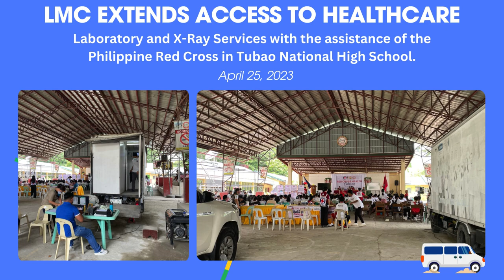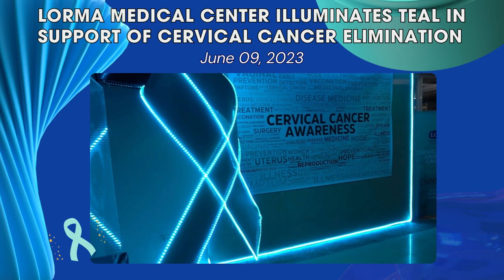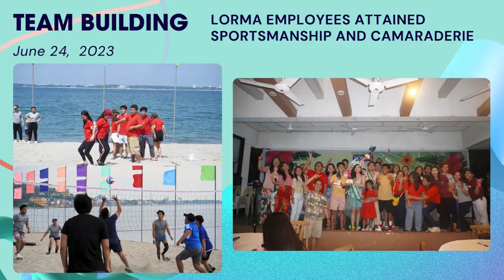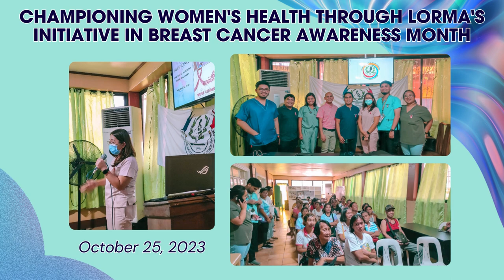REMARKABLE YEAR OF 2023 IN LORMA MEDICAL CENTER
As the curtain falls on the remarkable year of 2023 in Lorma Medical Center, this video serves as a vibrant tapestry of our 89th year!

Witness the landmark achievements and community-driven endeavors which propelled our goals into tangible realities. Special mention to our loyal patients, incredible employees, and invaluable partners that guided us through the uncharted waters.

May the year 2024 be a beacon of our dedication to serve you remarkable and exceptional healthcare services!